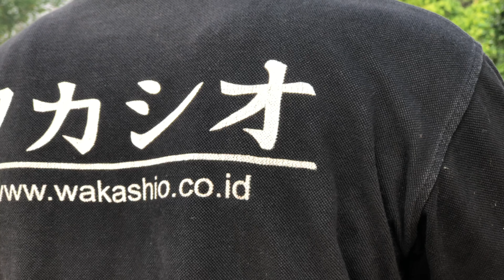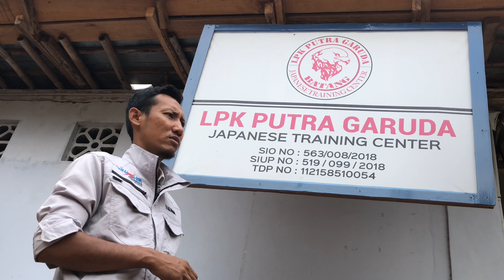KENAPA HARUS MAGANG KE JEPANG?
apa alasanya dan temukan jawabnya.
LPK WAKASHIO GAKKOU
program magang jepang.

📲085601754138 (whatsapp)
-Persyaratan : laki-laki,  usia 18-30th,  minimal SMA sederajat / kejar paket C,  tinggi min 160cm.